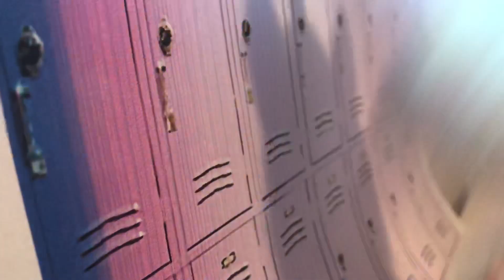Beanie Boos: LATE FOR SCHOOL!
Hey guys!
Hope you enjoyed this fun little beanie boo Skit! Have you started school yet? I haven’t yet, but I’m starting on Wednesday ugh :/ 👩🏼‍🏫 Also this is is my first time using the green screen in a video, should I keep it?